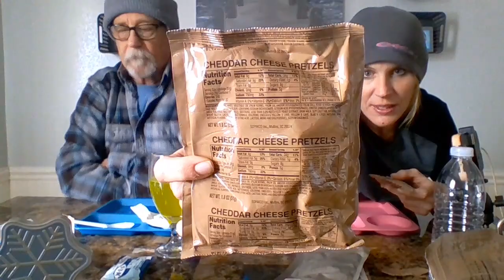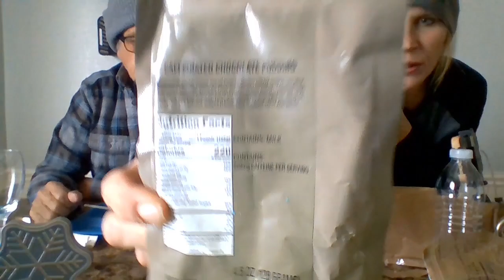Testing US Military MRE (Meal Ready to Eat) FIRST STRIKE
Watch the Veteran and the Blonde test FIRST STRIKE US Military MRE (Meal Ready to Eat). Everything had ENERGY or CAFFEINE. The pudding was creamy and yummy, but the gel had a FUNKY texture LOL.